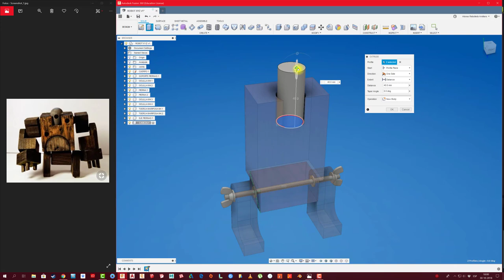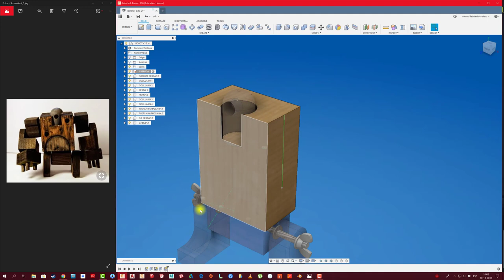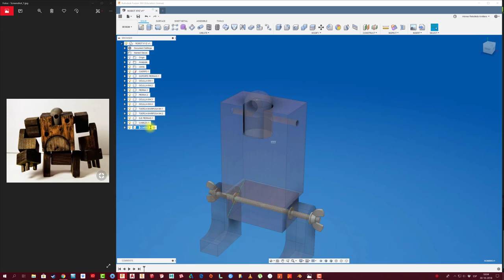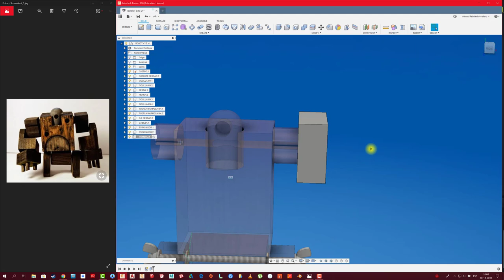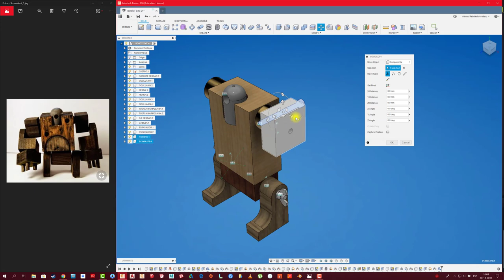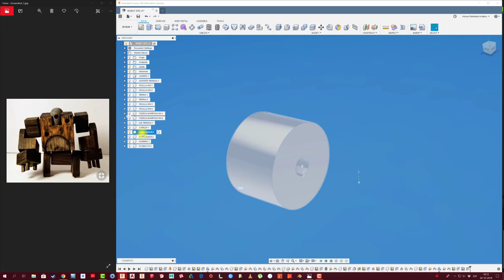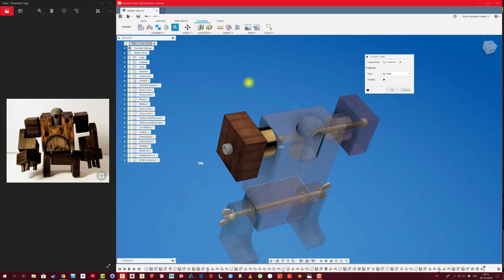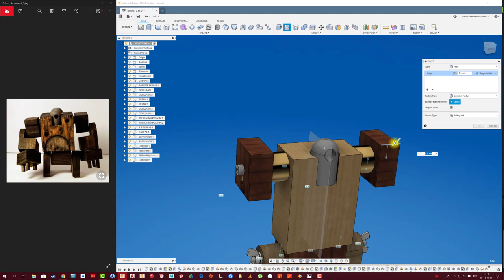FUSION 360 #124: ROBOT PARTE #3